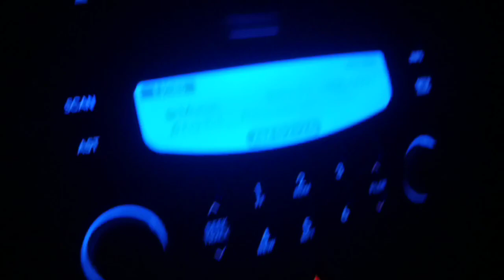biya ainul (2)